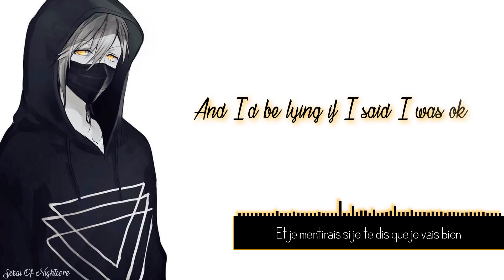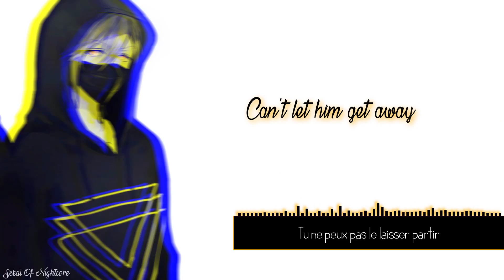[Nightcore] THAT GIRL // Olly Murs (vostfr) {By Kim's}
Oh un spectre :o ? euh oui ? xD bonjouuur à tous ou bonsoir ? xD
Comment se passe vos vacances ? :3
J'espère que vous profitez un max du soleil :p

Je reviens ? suis-je pu dire avec une traduction ^^ bonne écoute c:

Bisouuuuus
💎Sekai Of Nightcore💎

🎶Citations
Believe in You
Luv U 2
Make my Dream Real

🎶 Les jours de vidéos :
Feeling

❤ Kiss Kim's ❤

💕INFORMATIONS💕

🎧Original Artist: Olly Murs

If you are the original artist and you dont want me to have your work uploaded on my channel, please contact me by my channel's email , send a message on youtube or comment in the section below.